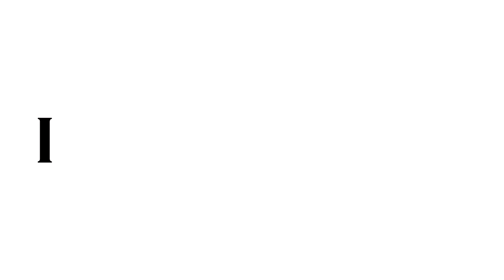IDon'tKnow Adventures 3-Basketball and Toys